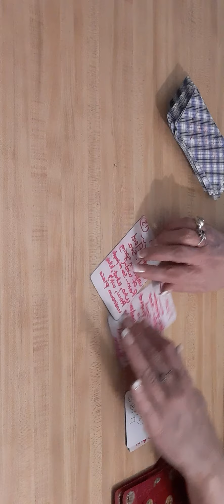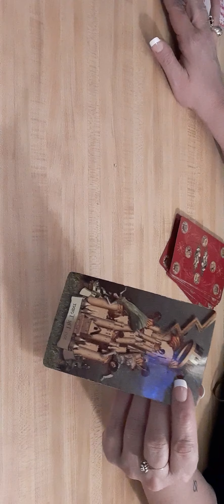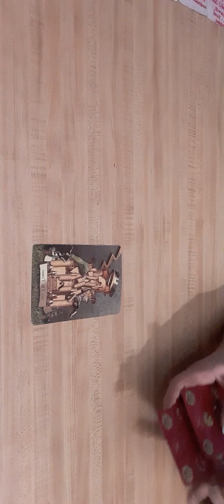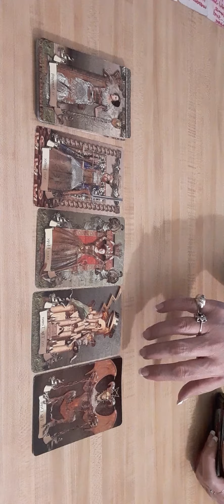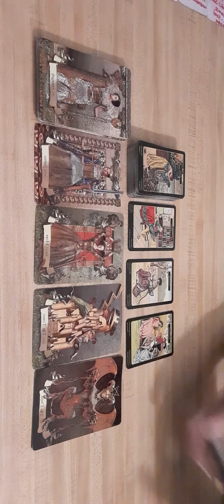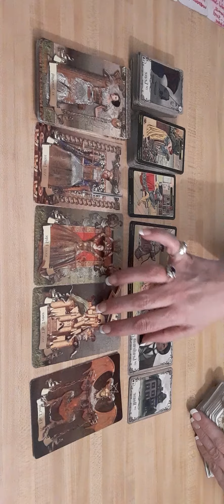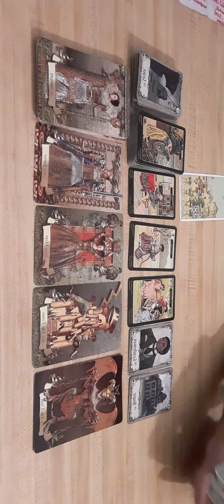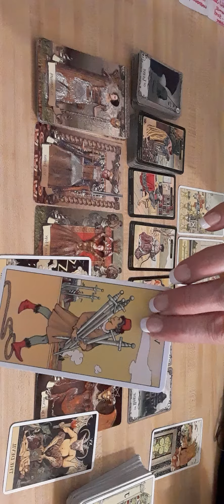O.M.G.- 🥺 AN OVERSEER- Tarot Reading- Oct 15, 2020 ♈♉♊♋♌♍♎♏♐♑♒♓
I will read for you, and I will do it  for an offering of whatever the Divine lays on your heart 😊  Let me be of service to you.❤
Shannon

          ELEMENT SIGN READINGS
           OCTOBER 14-18, 2020

Zodiac Sign Readings For The LIBRA Season- September -October 2020